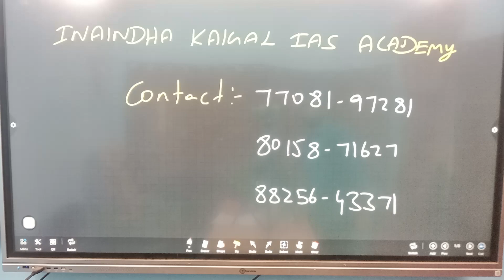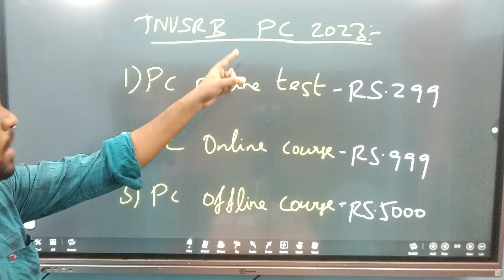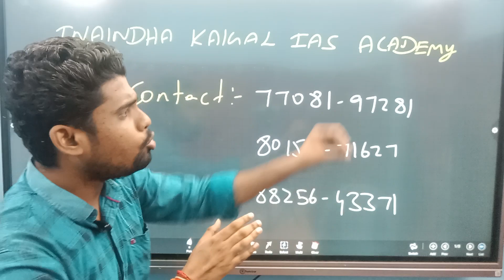PCவேலை CONFIRM|MEGA OFFER| Tnusrb pc exam date 2023 | Tnusrb pc syllabus 2023 | Tnusrb pc apply 2023